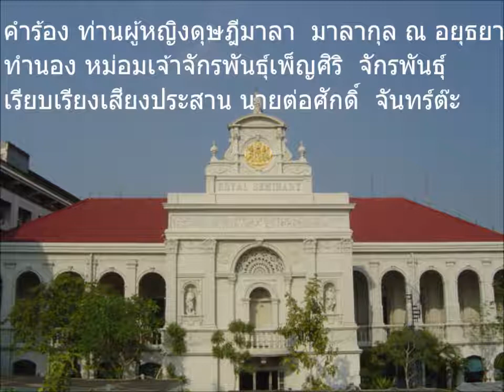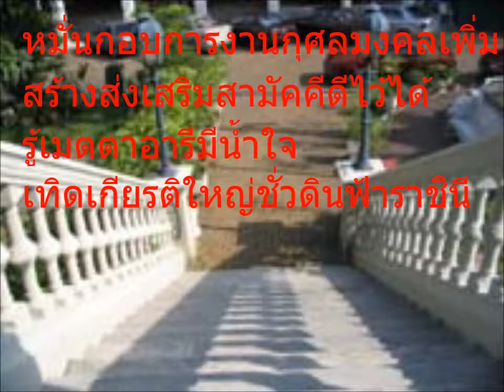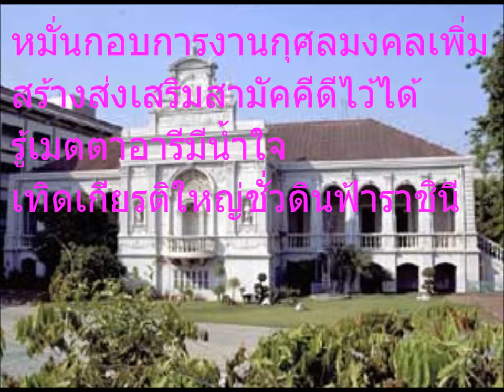เทิดพระเกียรติสมเด็จพระศรีพัชรินทราบรมราชินีนาถ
เพลงเทิดพระเกียรติสมเด็จศรีพัชรินทราบรมราชินีนาถ
เป็นบทเพลงสถาบันที่สำคัญของโรงเรียนราชินี
ประพันธุ์คำร้องโดยท่านผู้หญิงดุษฎีมาลา มาลากุล ณ อยุธยา
นิพนธ์ทำนองโดยหม่อมเจ้าจักรพันธุ์เพ็ญศิริ จักรพันธุ์
เรียบเรียงเสียงประสานโดยนายต่อศักดิ์ จันทร์ต๊ะ
บันทึกเสียงครั้งแรกเมื่อปี พ.ศ.2543
ร้องนำโดย ด.ญ.ณัฐชา สวัสดิ์รักเกียรติ
ร้องหมู่โดย ด.ญ.วิชญะ เลียบใย ด.ญ.วศินี คงคติธรรม ด.ญ.ภัสรา บุญญฤทธิ์